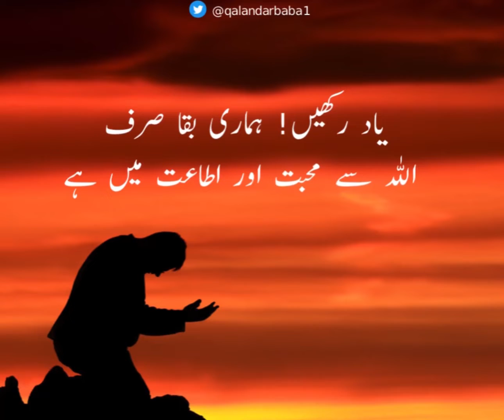مقصدِ حیات اللّٰہ کی اطاعت